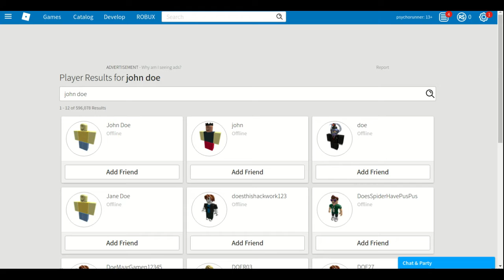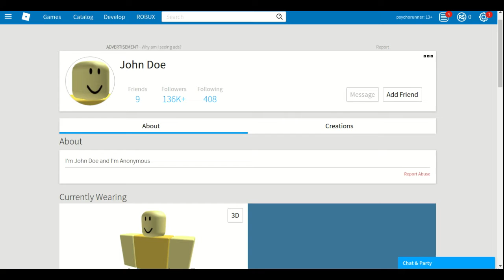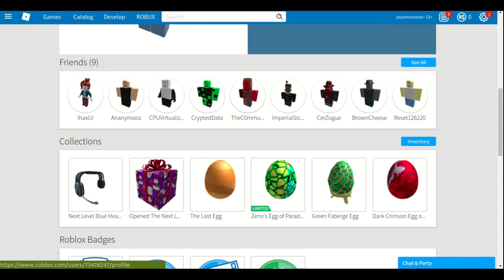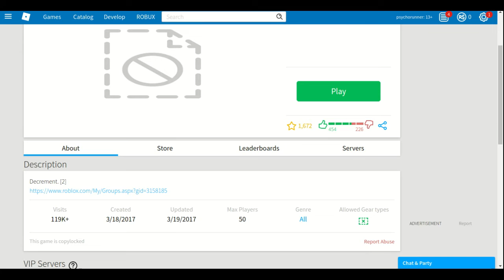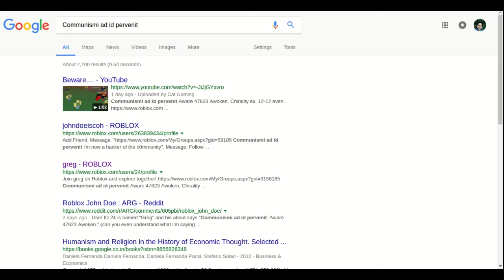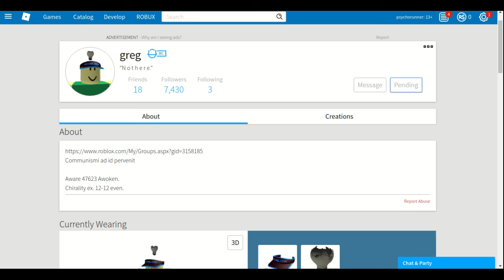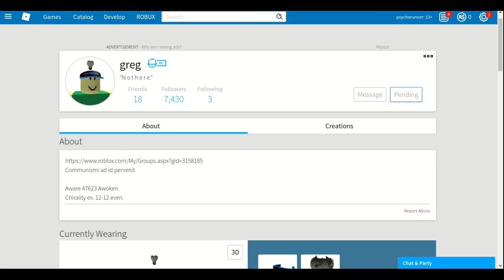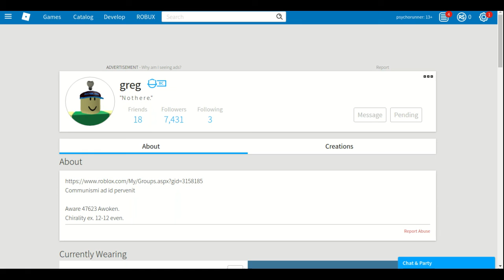John Doe..............March 24th................?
Hm.

This is stupid or something is behind it .